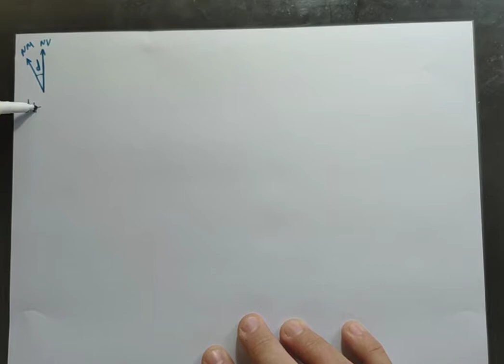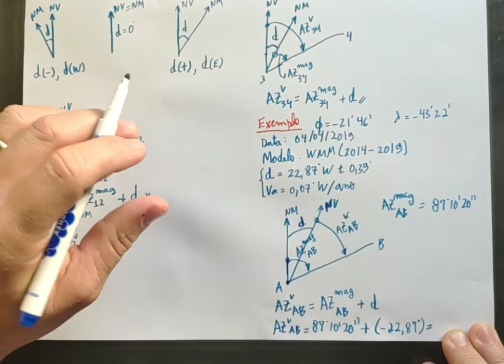Declinação magnética: conversão entre azimute magnético e verdadeiro.